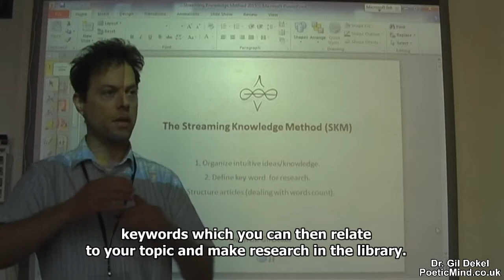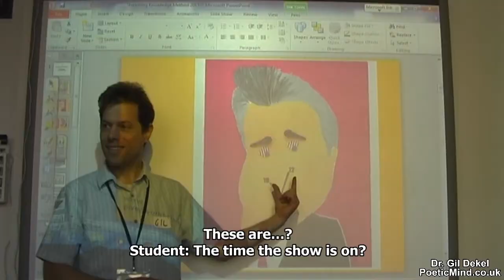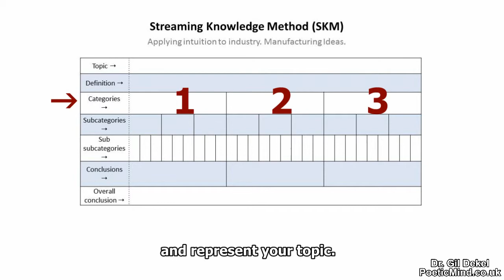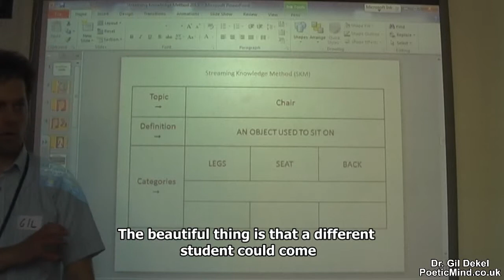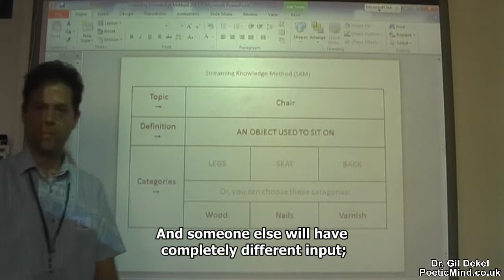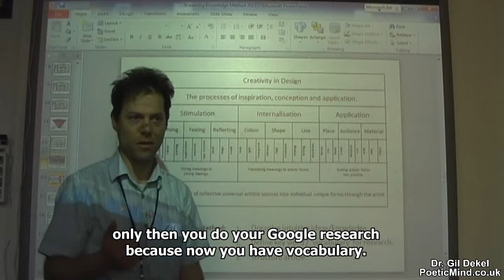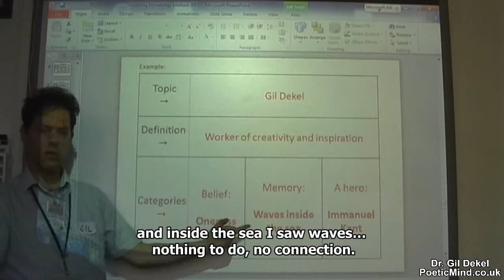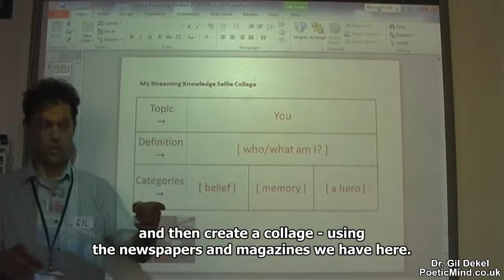Streaming Knowledge Method - writing articles and creating arts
Simple method to help students research and write articles, as well as come up with ideas when creating art works - with Dr. Gil Dekel